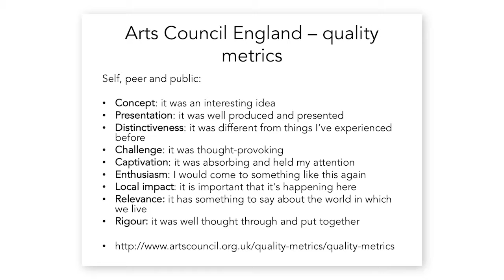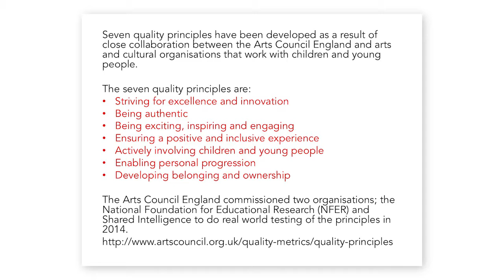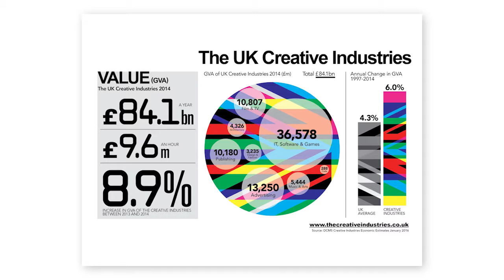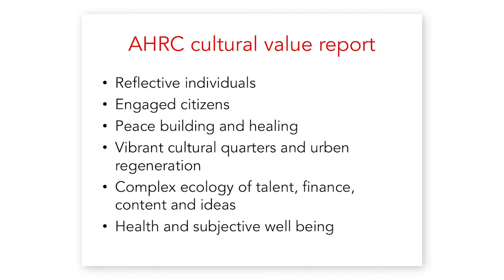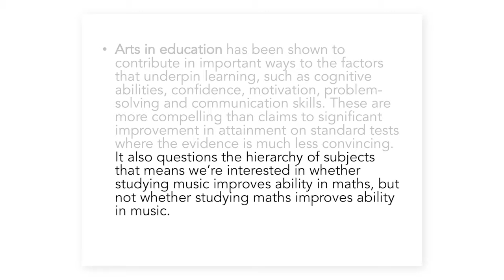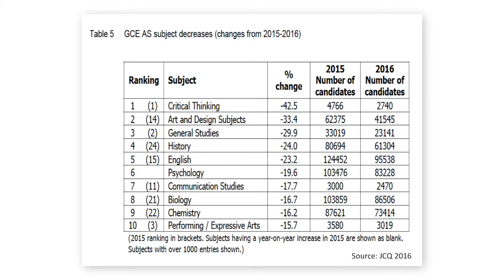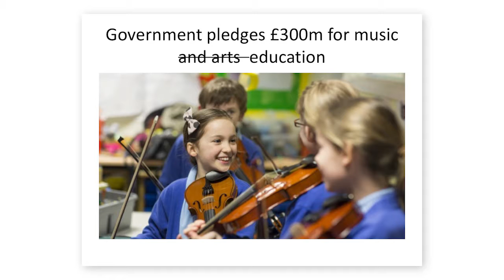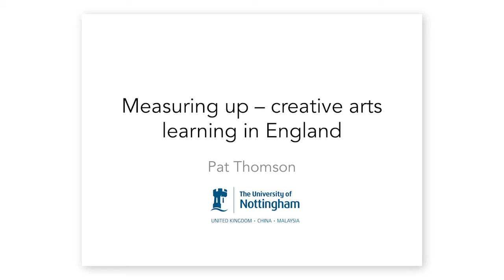161127 Pat Thomson